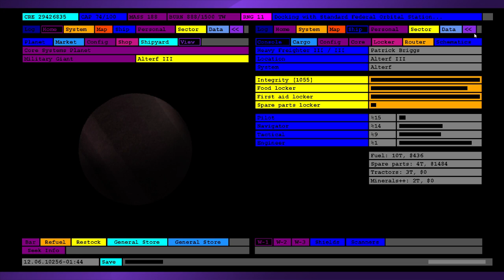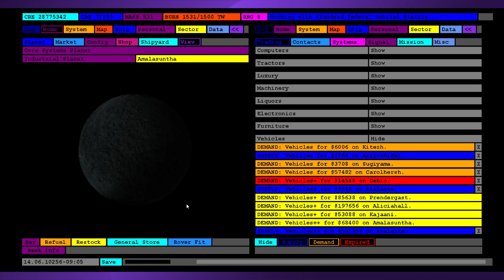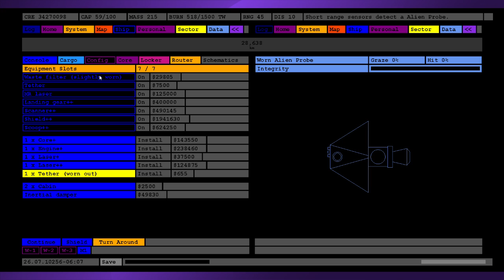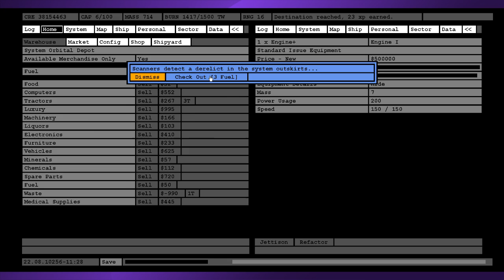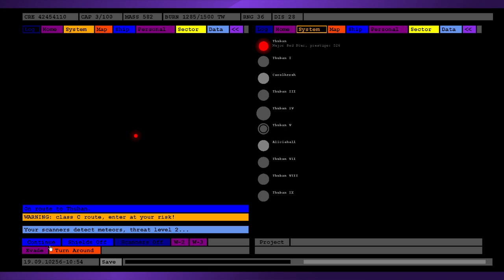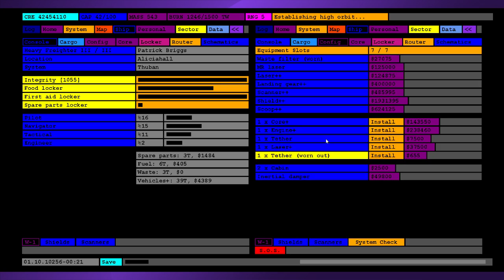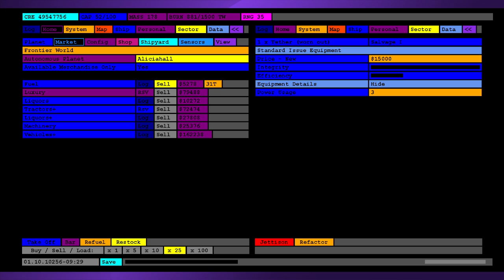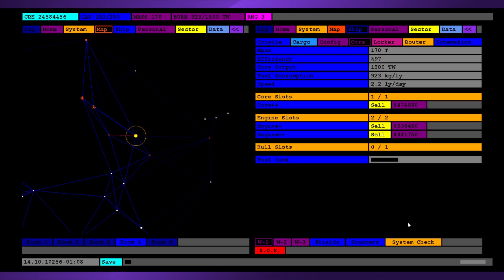Corona Celestia - From Rags To Riches Ep 4